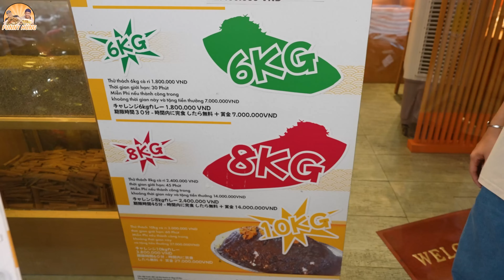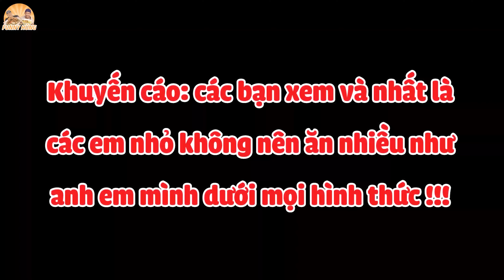Đại Chiến 4 Kí CƠM CÀ RI Heo Chiên Xù Nhận Thưởng 4 Triệu Trong 30 Phút Khiến Thánh Gầy Khóc Ròng.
Địa Chỉ: 8/9 Lê Thánh Tôn, P.Bến Nghé, Quận 1

Giờ Hoạt Động: 11:00 - 21:00

👉 Đậu Phộng Rang Tỏi Ớt: 95k/Hũ 600G
👉 Khô Gà Lá Chanh: 185k/Hũ 500G
👉 Chẩm Chéo anh Hải Sapa TV: 100k/Hũ

Anh chị mua 3 hũ đậu phộng hoặc khô gà lá chanh Funny Hùng sẽ Freeship toàn tỉnh.
Mua 4 Hũ đậu phộng tặng 1 hũ đậu phộng hoặc 1 hũ chẩm chéo Sapa TV.
Mua 4 Hũ Khô Gà tặng 1 hũ đậu phộng hoặc 1 hũ chẩm chéo Sapa TV + free ship.

💥 Không quá cay trẻ em có thể ăn được.

Số Tài Khoản: 1018167
Họ tên: Nguyễn Tiến Hùng

Bạn nào có khả năng ăn được 5 tô (phở, bún bò,...) ăn hết cái húp hết nước thì đăng kí tham gia thử thách cùng anh em mình: 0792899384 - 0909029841